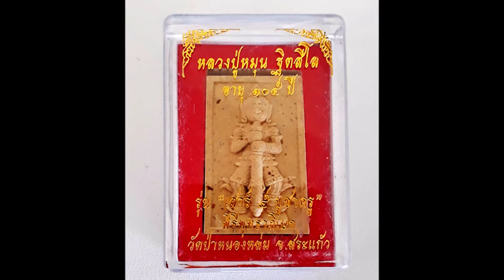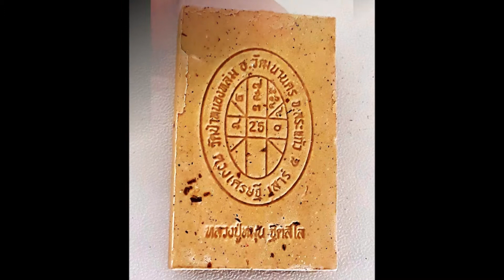ท้าวเวสสุวรรณเนื้อผงหลวงปู่หมุนหลังยันต์ดวง อายุ105ปีรุ่นเสาร์5ปี2543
ท้าวเวสสุวรรณเนื้อผง หลวงปู่หมุนหลังยันต์ดวง อายุ105ปี รุ่นเสาร์5 บูชาครู ปี2543 พิธีพุทธาพิเษก ที่วัดสุทัศน์ วัดป่าหนองหล่ม จ.สระแก้ว